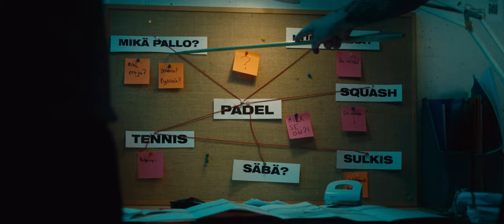YLEX ESITTÄÄ: MIES, JOKA EI PELANNUT PADELIA - Official trailer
Yhtäkään padelin pelaajaa ei vahingoitettu kuvauksissa 🤭😁

Viki ja Köpi Show Yle Areenassa!